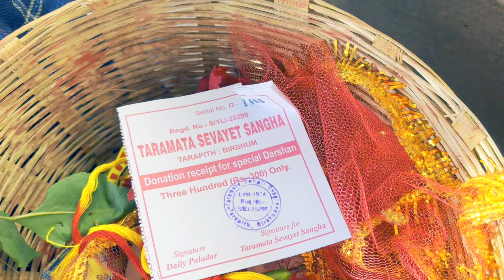बैद्यनाथ धाम का सौंदर्यपूर्ण दर्शन || तारापीठ के चमत्कार || Maa Tara Pith|| Rajneesh Jha Vlogs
बैद्यनाथ धाम का सौंदर्यपूर्ण दर्शन || तारापीठ के चमत्कार || Maa Tara Pith|| Rajneesh Jha Vlogs || Vlog #87

Here is the Story/ History of all three places shown in my vlog.

Baidyanath Temple: The Healing Haven:
Baidyanath Temple, located in Deoghar, Jharkhand, is a renowned Hindu temple dedicated to Lord Shiva. It is one of the twelve Jyotirlingas, considered highly sacred in Hinduism. Devotees flock to this temple seeking healing and divine blessings.
History:
According to legends, Ravana, the demon king of Lanka, played a significant role in the history of Baidyanath Temple. The tale unfolds as Ravana, seeking to appease Lord Shiva, performed penance in the Himalayan region. In a display of utmost devotion, he offered nine of his heads as a sacrifice to Shiva. As Ravana prepared to sacrifice his tenth head, Lord Shiva appeared before him, pleased with the extraordinary offering.
In this divine encounter, Shiva asked Ravana for a boon. Ever the ambitious king, Ravana expressed his desire to take the "Kamna Linga" to the island of Lanka and requested Shiva to accompany him from Kailash to Lanka. Granting his wish, Shiva allowed Ravana to carry the sacred lingam to Lanka. The journey, however, had its own set of challenges and lessons.

Baidyanath Temple, housing the Kamna Linga, stands as a symbol of this ancient legend. Pilgrims visit the temple not only for its spiritual significance but also to connect with the rich history that links the temple to the devotion of Ravana and the divine presence of Lord Shiva.

Baba Basukinath Dham: Source of Peace and Simplicity:
Baba Basukinath Dham, situated in Jharkhand, is a significant pilgrimage site for both Hindus and Jains. Dedicated to Lord Shiva, the temple holds special importance for seekers of peace and spiritual wisdom.
History:
It is believed that the area was once covered by the lush green Daruk Forest. As humans settled here, they depended on the forest for their needs, particularly for roots. Among these settlers, a person named Basuki ventured into the forest in search of food. While digging for roots, blood started flowing from the ground, startling Basuki. A voice from the sky then instructed him to worship Lord Shiva at that very spot.
Following the celestial command, Basuki started worshiping the Shivalinga that emerged from the ground. From that moment onwards, the Lord Shiva situated here became known as Basukinath. The temple stands as a testament to the simplicity and spiritual depth associated with Basuki's devotion.
Baba Basukinath Dham is one of the ancient temples in Jharkhand. Adjacent to the main temple, there is a sacred pond known as Van Ganga or Shivaganga, considered highly holy. Alongside the primary deities, other Hindu gods and goddesses are also enshrined in the temple complex, creating a serene and spiritually charged atmosphere.

Tarapith: Goddess Tara's Abode and the Legacy of Bamakhepa:
Tarapith, a quaint town in West Bengal, is home to the revered Tarapith Temple, dedicated to Goddess Tara. Devotees flock to this sacred site seeking blessings and spiritual fulfillment. The temple, known for its Tantric practices, holds a unique charm for those interested in the esoteric aspects of Hinduism.
History:
Tarapith's history is intertwined with the 19th-century Tantric saint, Bamakhepa. Born as Bamacharan Chattopadhyay, he later became known as Bamakhepa due to his intense devotion to Mother Tara. He spent most of his life in meditation and spiritual practices at Tarapith, earning a reputation for his austere lifestyle and miraculous healing abilities.
Bamakhepa's influence transformed Tarapith into a center for Tantric worship. He was known for his simplicity and unwavering faith in Goddess Tara. Pilgrims from far and wide sought his guidance and blessings. Even today, his samadhi (final resting place) at Tarapith draws devotees who believe in the saint's spiritual powers.